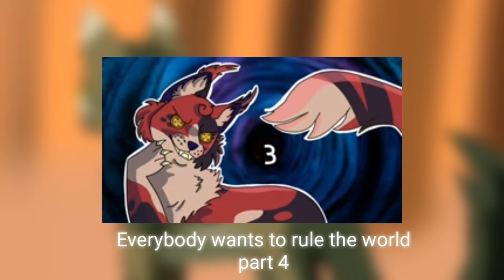Everybody wants to rule the world- Coraline themes dark forest map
Coraline, oh, Coraline, this movie scared me so much when I was a kid since I saw it without context, my cousin just turned the tv on where Coraline was being played, and it was in the final scene where Beldam appears (that spider form of hers where Coraline trows the cat at her, he rins away and then Coraline tries to escape to the door with Beldam after her, that thing made me hate that movie for years, until one day on Netflix, I had courage to watch that novie again. And now it's my favorite horror and stop motion movie lol.

Also Coraline kinda introduced me to my favorite movie The Greatest Showman, in a way since I heart the movie's main song in a Coraline video so.. yeah, I love Coraline

And having a warriors Coraline themed map? I had to join!

I think Mapleshade 'stabed' Crookedjaw in the back, ha ha ha, HA HA HA-